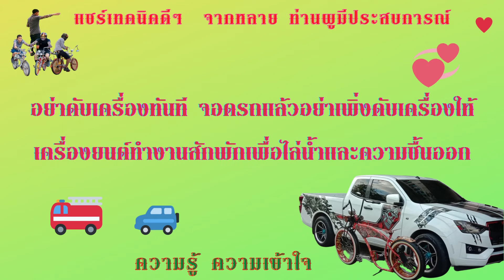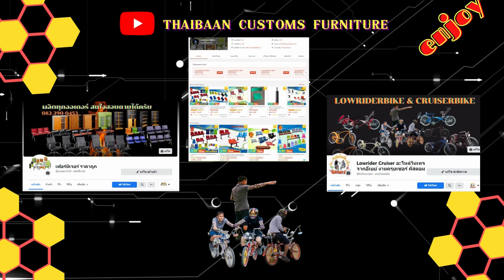ขับรถลุยน้ำต้องทำอย่างไรเบื้องต้น ว่าวจุฬา AIRBRUSHSTENCILS LOWRIDERBIKES CUSTOMBIKES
✳️ID:JKP.SPS2529
👌👌✍️✍️ลูกค้าต้องการ VAT % แจ้งมานะครับ🔴🔹